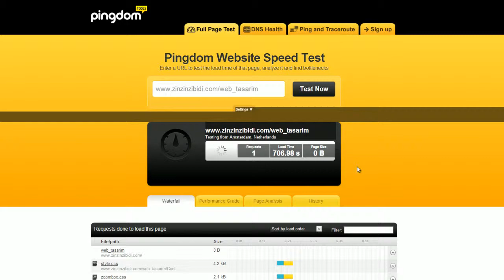Pingdom Forever Alone Mode On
Pingdom is testing my website constantly.